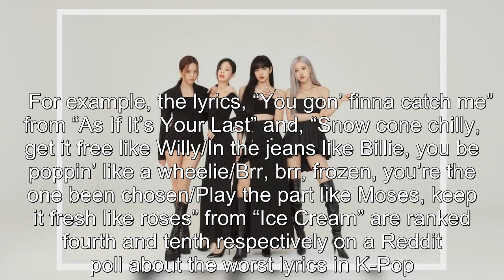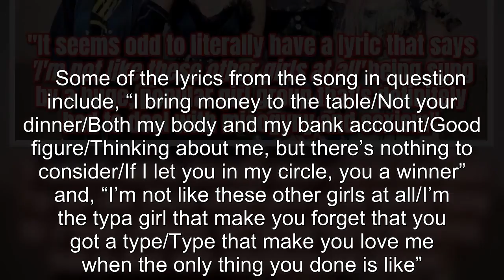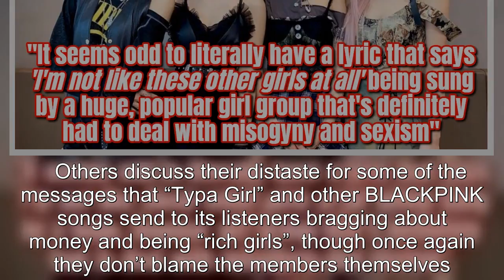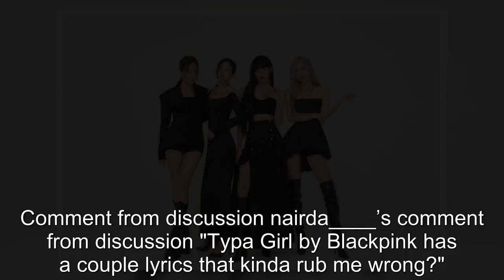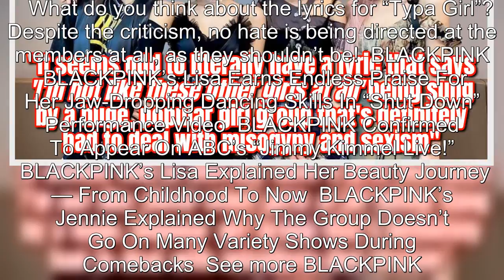BLACKPINK's "Typa Girl" Has Fans Torn Over Whether Or Not The Lyrics Are Problematic